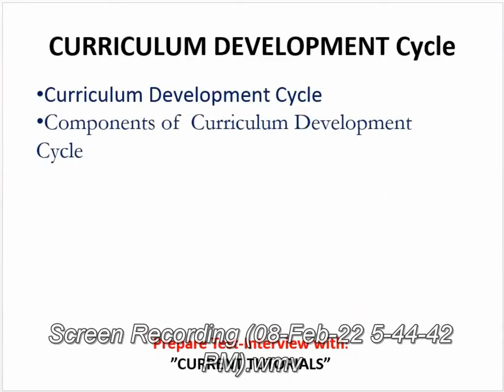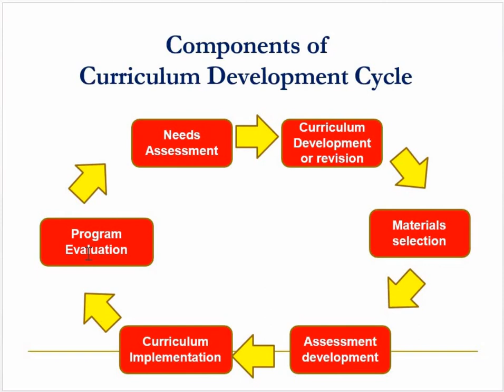Curriculum Development Cycle | Components of Curriculum Development Cycle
4 cycle

The following topics are discussed in this lecture
• Meaning of Curriculum
• Definition of Curriculum
• When this world was used first time
• Definition according to different Scholars
• Definition according to Scholars John Kerr, Caswell and Campbell
• Definition according to Scholars Smith, Stanley,  shores, Marsh and Willis
• Definition according to Scholars John Franklin Bobbitt
• Definition according to Scholars McTighe and Wiggins, Todd
• Definition according to Scholars Freire , Diessner and Simmons
• Curriculum development models
• Ralph Tyler Model: Four Basic Principles
• Hilda Taba Model: Grassroots Approach
• Galen Saylor and William  Alexander Curriculum Model
• Curriculum development process
• Major Processes of  Curriculum Management
• Curriculum Development Cycle
• Components of  Curriculum Development Cycle
• What to increase/motivate
• What to decrease/demoralize
• What to increase and decrease
• ways to develop more critical thinking
• My top 5 ways to develop more critical thinking